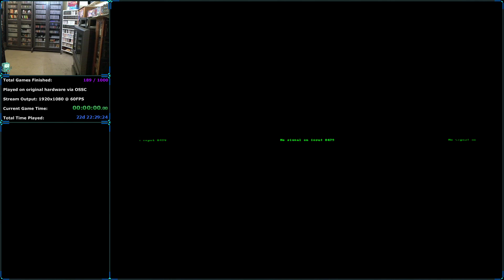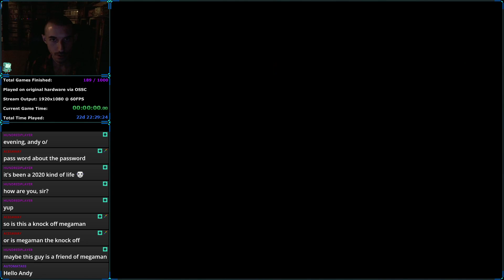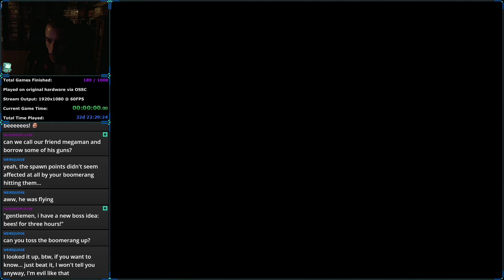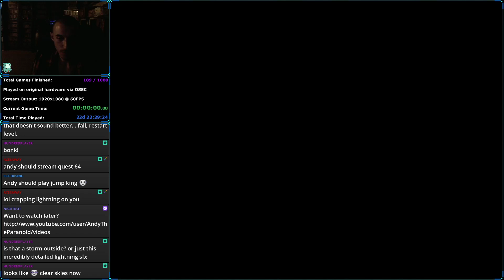Power Blazer - Famicom (Not Emulator)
Twitch.tv/Paranoid_Andy